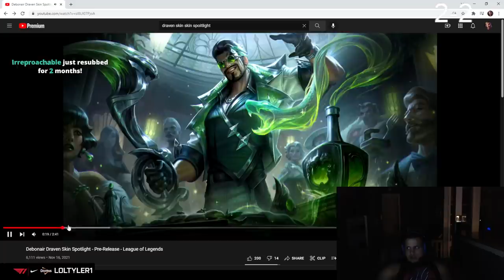Tyler1 reacts to NEW Debonair Draven Skin